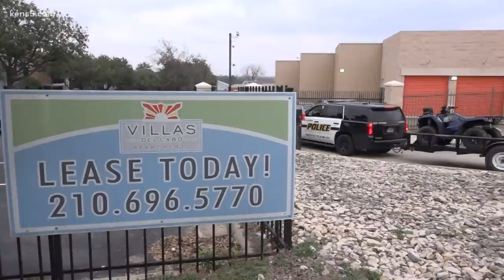Lina Khil's father shares photo of dress he says she was wearing on day she went missing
Police Chief McManus said while they continue to comb the web and try to get more leads, there isn't an advancement in the case.